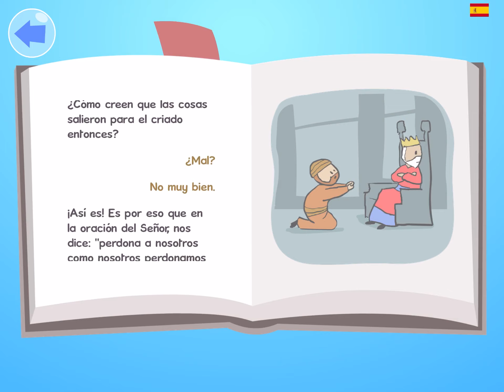El Siervo Implacable Unforgiving Servant Spanish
From your friends at NHM Ministrants: The Pastor Fish Radio Hour - Bible Songs & Stories for the Young at Heart. Online videos, downloadable album on Bandcamp, and fee-free app spark delight while promoting biblical (and life) literacy.

·   ♫  Make New Friends: Meet Pastor Fish, Barni Barnacle, Wigbert the Whale and the minnows of the Sunday school of fish!
·  ♫  Laugh Out Loud: Enjoy the fishy fun in these songs and stories. Laugh along as a “radio announcer” brings you silly underwater traffic, sports and weather, available on the albums at Bandcamp and in our fee-free app.
 ·  ♫  Sense God's Love: Follow along to internalize positive messages such as God’s love and care for you.
·  ♫  Language Skills: Expand your understanding of another language as you listen to the the same songs and stories in English, Russian, Spanish or Ukrainian.
·  ♫ Fee-Free App: Loads of surprises bring hours of productive fun, including all the songs and stories on this playlist and much, much more. Play memory and math games, make music with friendly sea turtles, sing along with the other minnows, search out surprise “pop-up” messages.

For more on this project, as well as other resources,

About NHM Ministrants
In a world needful of healing, hope & harmony, where underdogs lack champions, and “spiritual but not religious” is trending, we provide digital inspiration and resources to help you help, inspired by Jesus’ life-affirming, open-armed presence. Because all who are called, are called to be healers… and first, do no harm.

About Elfenworks Productions, “Beyond Film & Music”
Elfenworks Productions is a multimedia production company specializing in positive storytelling with a pro-social vision. Our creative, professional team of storytellers and technologists put their creative spark at the service of the greater good. It’s one more way we’re bringing light to what is right.